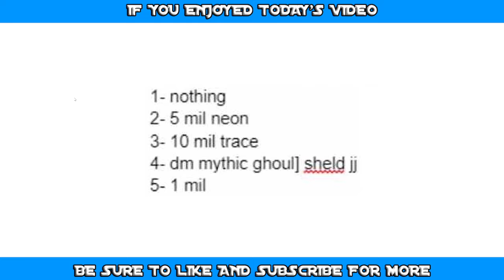I Did a Live Guessing Game | Pet Simulator X [Roblox]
Hey everyone, we did an actual guessing game with multiple users taking part in it. Where most numbers are worth millions of gems. You can't lose. Also here is the twitch streamers that I highly recommend especially if you want to take part in a guessing game with actual prizes:
If we can get 50 likes on this video we will do a video with all the instructions on how you can all take part.